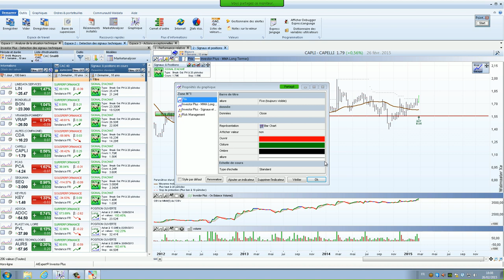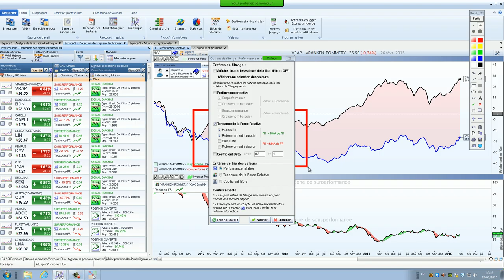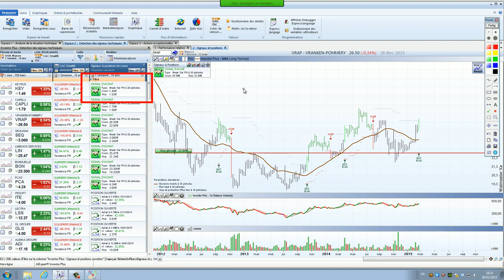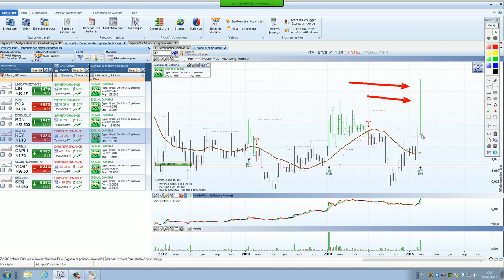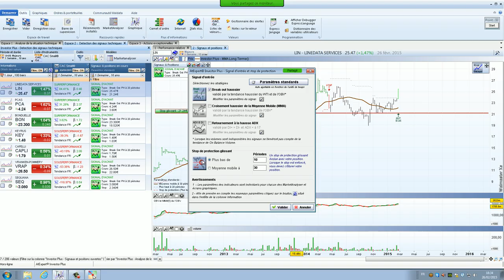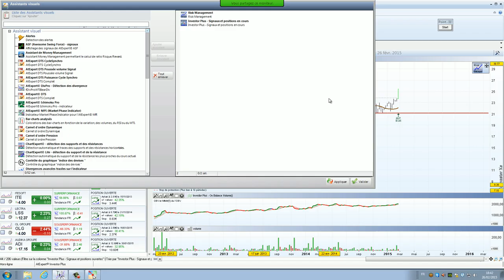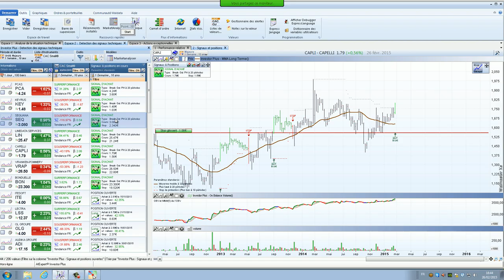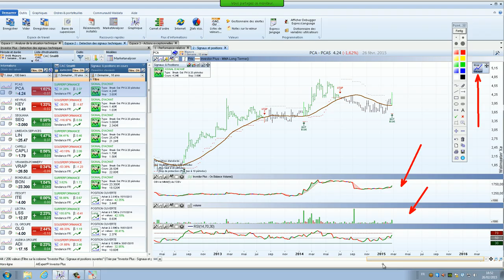Investir sur les small caps avec l'analyse technique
Dénicher les petites entreprise à fort potentiel avec Walmaster Xe